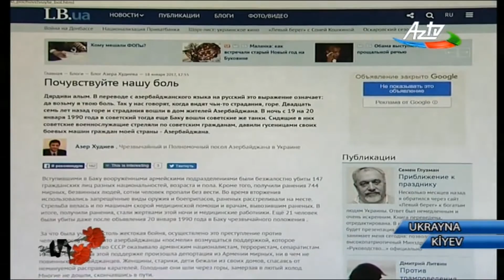“20 yanvar Azərbaycanın qəhrəmanlıq səlnaməsidir “ - konfrans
Kiyev şəhərində “20 yanvar Azərbaycanın qəhrəmanlıq səlnaməsidir “ mövzusunda dəyirmi masa keçirilib Azərbaycanın Ukraynadakı səfirliyinin,Birləşmiş Ukrayna Azərbaycanlıları Konqresinin və Ukrayna Azərbaycanlı Gənclər Birliyinin birgə təşkilatçılığı ilə Ukrayna Milli İnformasiya Agentliyində 20 yanvar faciəsinin 27-ci ildönümünə həsr olunmuş dəyirmi masa və mətbuat konfransı keçirilib. Ukraynanın dövlət və hökumət rəsmilərinin,ali rada deputatlarının ,diaspora və media təmsilçilərinin iştirak etdiyi tədbir feyzbuk və Ukrinform-internet televiziya kanalı tərəfindən canlı yayımlanıb.Tədbirdə Azərbaycanın Ukraynadakı səfiri Azər Xudiyev çıxış edərək, 1990-cı iı yanvar ayının 19-dan 20-nə keçən gecə totalitar sovet rejiminin Azərbaycan xalqına qarşı həyata keçirtdiyi tarixi cinayət haqqında ətraflı məlumat verib. 20 yanvar faciəsini çağdaş Azərbaycan tarixinin qəhrəmanlıq səlnaməsi adlandıran səfir, o zaman üzləşdiyi məhdudiyyətlərə baxmayaraq ümummili lider Heydər Əliyevin Azərbaycanın Moskvadakı nümayəndəliyinə gələrək başda Mixail Qarbaçov olmaqla keçmiş sovet rəhbərliyinin Azərbaycanda törətdiyi hərbi siyasi cinayətin beynəlxalq aləmə çatdırılmasındakı tarixi xidmətlərindən danışıb.Qeyd edibki ,20 yanvar faciəsi sovet imperiyası tərəfindən xalqımızın müstəqillik əzmini sarsıtmaq üçün qabaqcadan düşünülmüş ssenarisi əsasında həyata keçirilib.Tədbir iştirakçılarının diqqətini son iki əsrdə ermənilərin Azərbaycan xalqına və torpaqlarına qarşı həyata keçirtdiyi soyqırım və işğalçılıq siyasətinə yönəldən diplomat, 20 yanvar faciəsinində erməni və ermənipərəst sovet rəhbərliyi tərəfindən törədildiyini qeyd edib.Mövzunu davam etdirən Birləşmiş Ukrayna Azərbaycanlıları Konqresinin sədri, Ukrayna Millətlər Assambleyasının rəhbəri Rövşən Tağıyev sinələrini dövlət müstəqilliyimizə tuşlanmış gülləyə sipər etmiş qəhrəman oğul və qızlarımızın gələcək nəsillərə örnək olduğunu,onların əziz xatirələrinin daima əziz tutulacağını vurğulayıb . Anım mərasimində Ukrayna parlamentinin deputatları Maksim Kuryaçiy,Georqi Loqviniski, Oleq Barna , Ukraynanın xalq rəssamı rəfael Musatov ,Ukrayna Mədəniyyət nazirliyinin rəsmi nümayəndəsi Mixail Podyuk,professor Arif Quliyev ,Ukraynanın xalq artisti Qurban Abbasov ,İşıq cəmiyyətinin sədri Əbülfəz Qasımov və digər şəxslər çıxış edərək, tarix boyu Azərbaycan və Ukrayna xalqlarının müstəqillik uğrunda apardıqları mübarizə tarixindən bəhs ediblər.Aradan 27 il ötməsinə baxmayaraq 20 yanvar faciəsində bir başa əli olan Mixail Qarbaçov və o zamankı sovet rəhbərliyinin cinayət məsuliyyətinə cəlb olunmamasını tarixi ədalətsizlik kimi dəyərləndiriblər. .Sonra tədbirə qatılanlar 20 yanvar faciəsini özündə əks etdirən sənədli filmə baxmaqla totalitar sovet hakimiyyətinin ölkəmizdə törətdiyi vəhşiliklərlə taniş oldular. Onuda qeyd edəkki, son 3 gündə Ukraynanın aparıcı televiziya kanalları,qəzet və nüfuzli KİV-ri öz buraxılışlarında 20 yanvar fasiəsi ilə bağlı
xüsusi reportajlar yayımlayıblar .